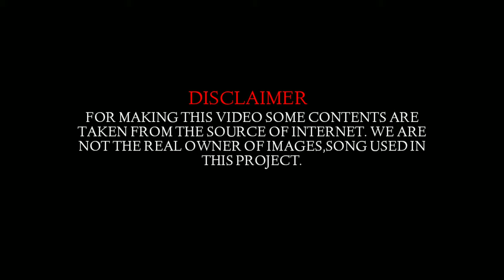Name of animals in English. Lecture 04.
Name of Animals in English